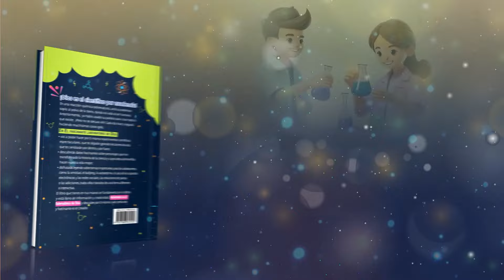Matutina para Adolescentes - 28 de Marzo del 2024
28 DE MARZO
LA SANTA CENA
"Y, después de dar gracias a Dios, lo partió y dijo: 'Esto es mi cuerpo, que muere en favor de ustedes. Hagan esto en memoria de mí'" (1 Corintios 11:24).
¿SABÍAS QUE LA ÚLTIMA CENA, OBRA CREADA POR LEONARDO Da Vinci, fue pintada en la pared del comedor de un convento en Italia y mide más de 40 metros cuadrados? La composición es una de las obras más famosas y copiadas del mundo. Por interpretación de las notas del autor, se cree que la situación representada fue precisamente cuando Cristo afirmó que uno de los discípulos lo traicionaría.
Los momentos en que Cristo comía con otras personas son descritos en la Biblia como oportunidades para enseñar. En la última noche antes de su muerte, no sería diferente. La Última Cena de Cristo fue tan importante que han pasado más de dos mil años y los cristianos de todo el mundo aún seguimos celebrándola. En la cena, Jesús reveló que el pan sin levadura y el jugo de uva puro serían símbolos de su cuerpo y su sangre, entregados para el perdón de nuestros pecados.
Al invitarnos a repetir la ceremonia de la Cena del Señor, Jesús quiere recordarnos su sacrificio de amor por nosotros. Por eso, al participar en este momento especial, debemos hacerlo con un corazón agradecido por la salvación, con arrepentimiento por nuestros pecados e interesados en renovar nuestra comunión.
¿Has participado de ella alguna vez?
() Sí
() No
Jesús también nos dice: «Haced esto en memoria de mí», pues no quiere que olvidemos que tenemos el perdón garantizado gracias a la cruz. Debemos recordar siempre el sacrificio de amor de Cristo, pedir perdón por nuestras faltas y buscar ayuda para tener una vida espiritual renovada.
En este mismo momento, Jesús te ofrece PERDÓN Y SALVACIÓN. Recibe este banquete de gracia y ¡que tengas un día feliz!